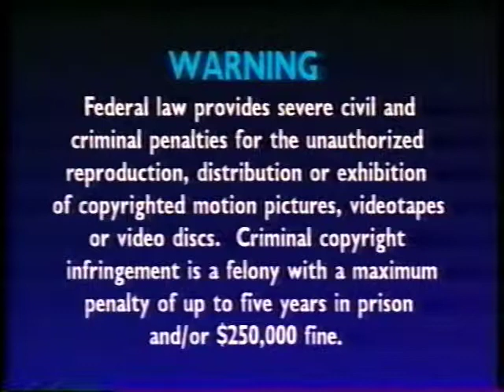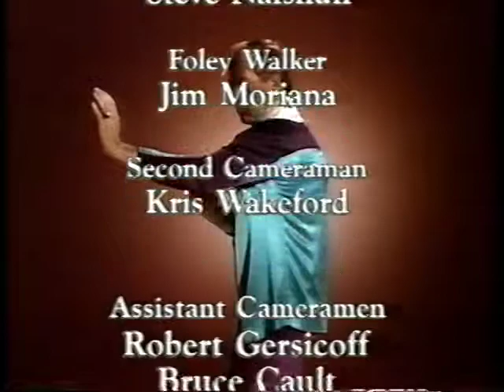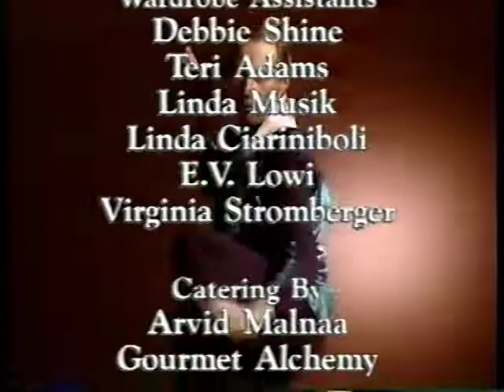David Carradines Tai Chi Workout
Dubbed from a VHS tape.  How can you go wrong combining David Carradine and Tai Chi?